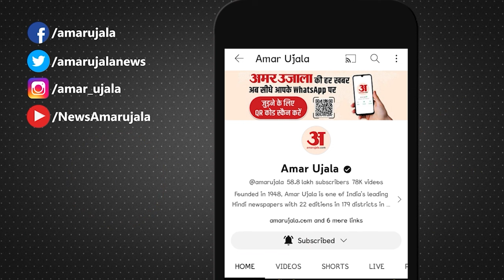Uniform Civil Code: UCC बिल पर सांसदHema Malini ने कह दी बड़ी बत| CM Dhami